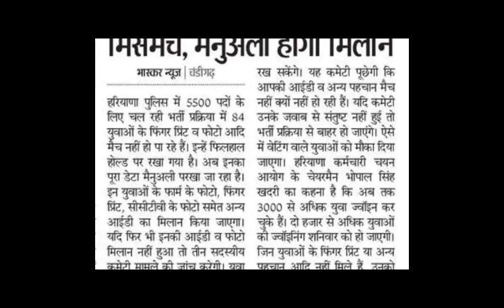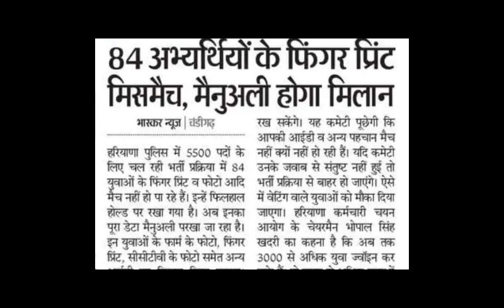BIG BREAKING - 84 के फोटो और फिंगर प्रिंट मिले मिसमैच वेटिंग वाले रहो तैयार Haryana Police Joining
Haryana Police Joining Stay Update
Haryana Police Joining Update
Haryana Police Joining Kab Hogi
Haryana Police Joining New Update